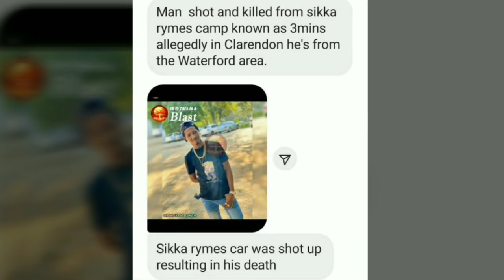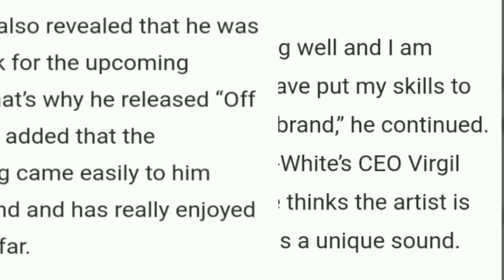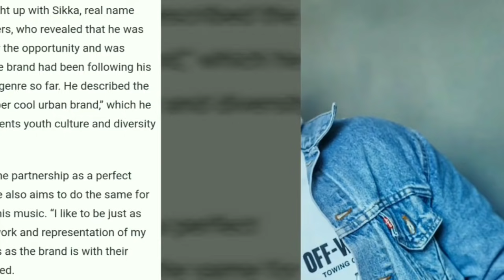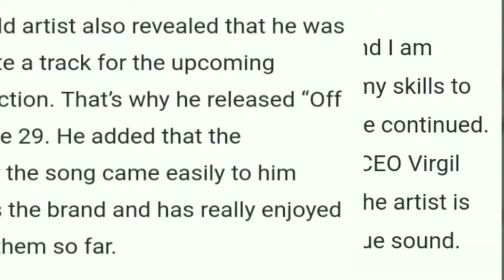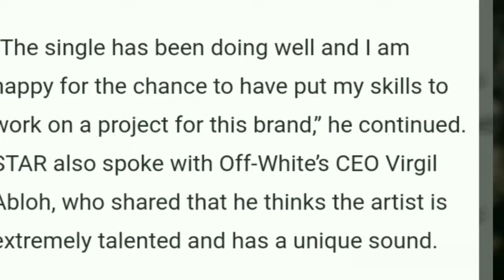Breaking News! Sikka Rymes Car Allegedly Sh00t Up In Clarendon 1 De@d